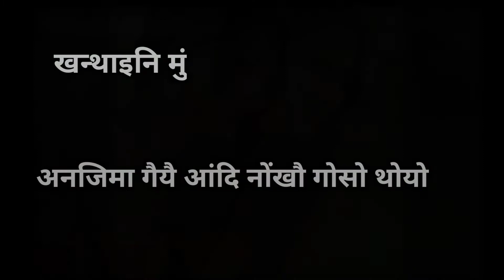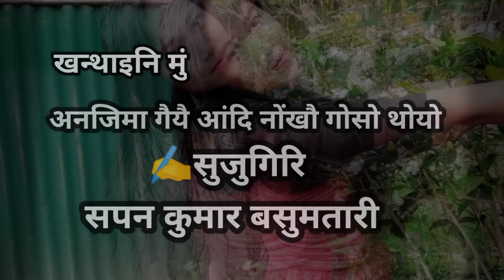Onjima Gwiyei Agdi Ngkhwu Gwsw Thwyw #mtnarzaryvlog#bodopoem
agni be Mt Narzary Vlog channel au boro, english, Assamese, hindi, khonthai (poem) mwndangthi, labwnai jayw jathe ngthang mwna khwnananwi gwjwnw hayw ba mjng som barhwnw hayw binikhainw mwna khwnanw mwjang mwnw ba obla onanwi like comment share arw subscribe klm jathe ngthang mwni bdi onayau ag subsin thulunga mwnsinbauw arw boroni khonthai fwrkhwu fwthangna lakhinw hayw
                       🙏 गोजोथों🙏